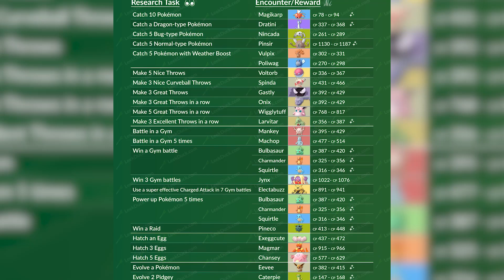LISTA COMPLETA DAS MISSÕES DE NOVEMBRO! - Pokémon Go PokeNews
Confira a lista completa de todas as missões novas de novembro no Pokémon Go! Novos pokémon,novos shiny e mais!Este vídeo traz informações sobre o jogo PokemonGo chamado de PokeNews contendo noticias atuais do jogo!

⏰ Vídeos de Segunda  à Sábado as 12H

💠 Vire um membro e ajude o canal ao crescer!

(Somente empresas)